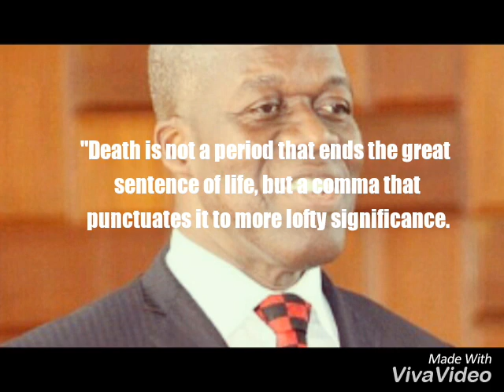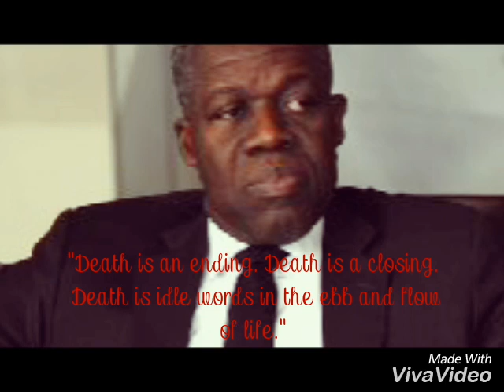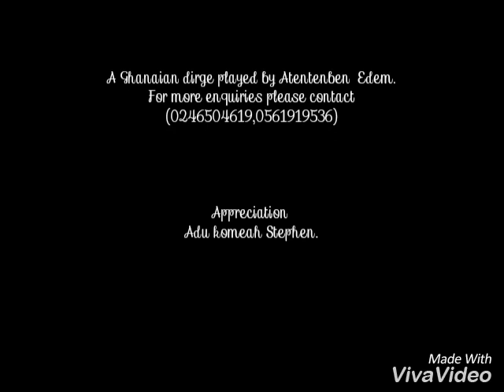Ashanti funeral dirge for Atenteben(flute). By Atenteben Edem. (0246504619).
A dirge in honour of the late vice President Akwasi Amissah Arthur. R.I.P